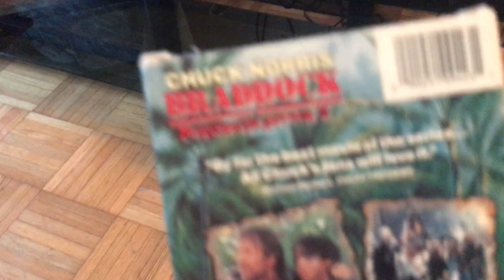Chuck Norris Braddock Missing In Action 3 - Review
Here I give my quick review of the movie Braddock Missing In Action 3, starring Chuck Norris, Aki Aleong, Yehuda Efroni, Ron Barker and Roland Harrah III, with music by Jay Chattaway and directed by Aaron Norris.